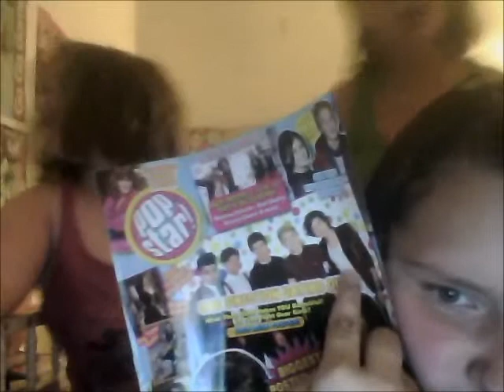Who Says Covered my tabby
i would lik to say  thanks to lilli and raven